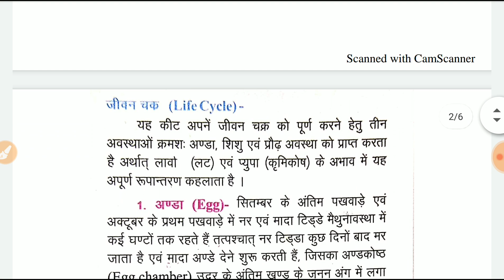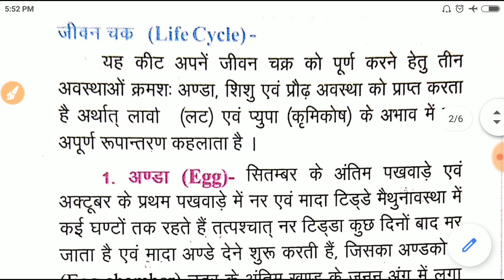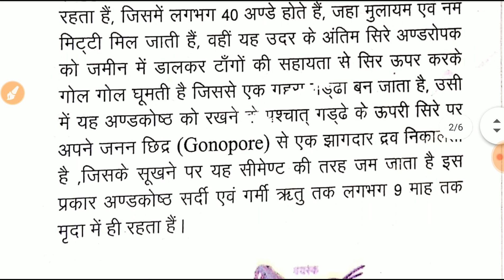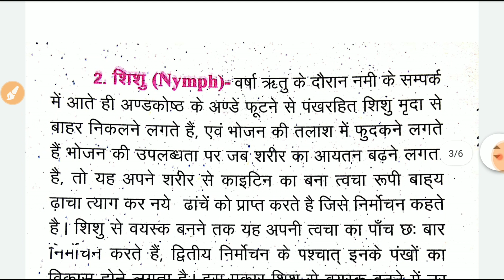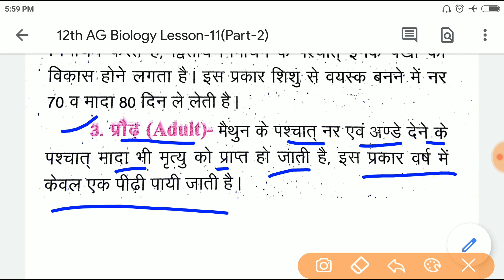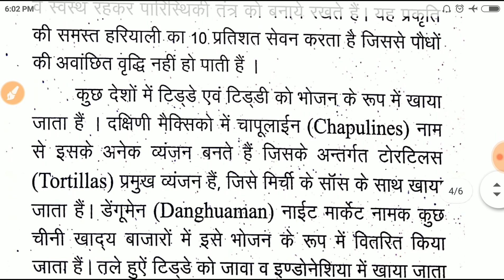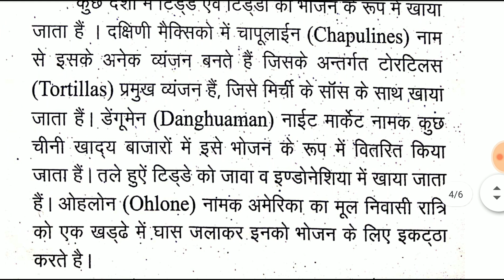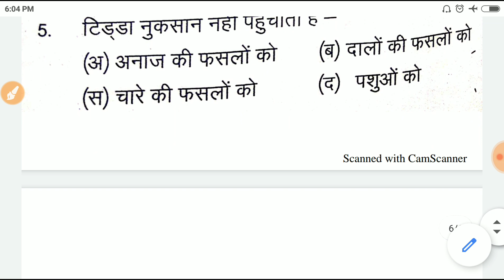Class 12 th# AG Biology# Lesson-11(Part-2) Grasshopper:Life Cycle#Structure#importance By-R.K.Sir#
Class 12th AG Biology Videos